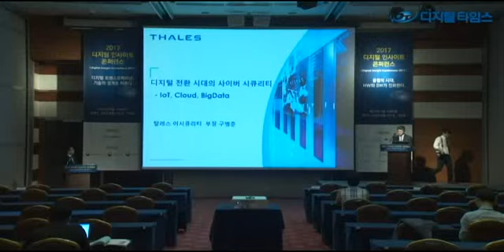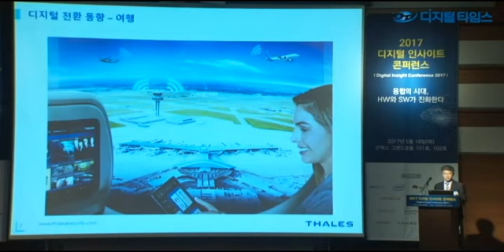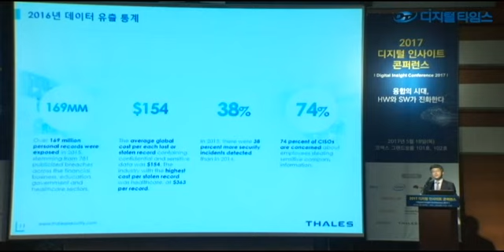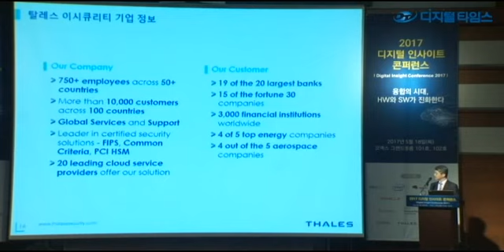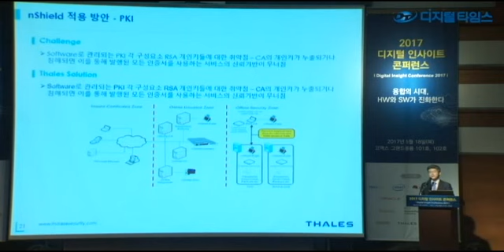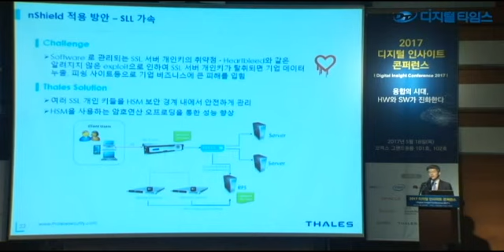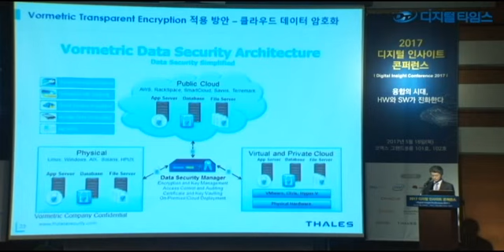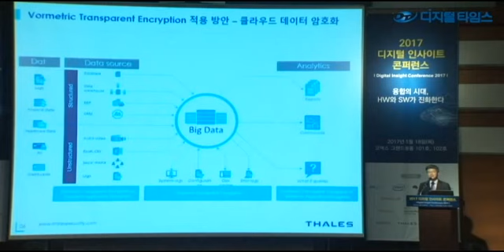이의길 탈레스이시큐리티 부장, 2017 디지털 인사이트 콘퍼런스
18일 서울 삼성동 코엑스 그랜드볼룸에서 개최된 '2017 디지털 인사이트 콘퍼런스'에서 이의길 탈레스이시큐리티 부장이 '디지털 전환 시대의 사이버 시큐리티'를 주제로 발표하고 있다.
 김민수기자 ultrartist@